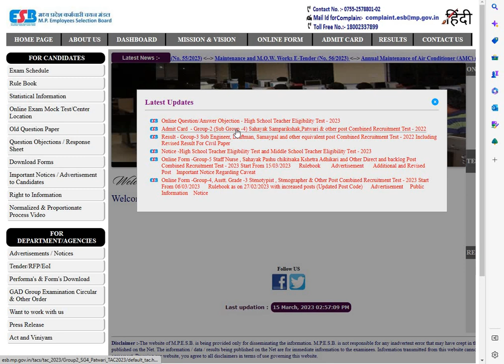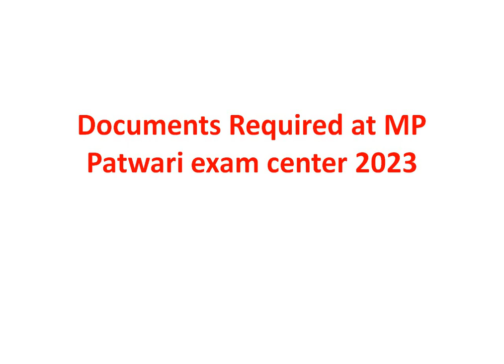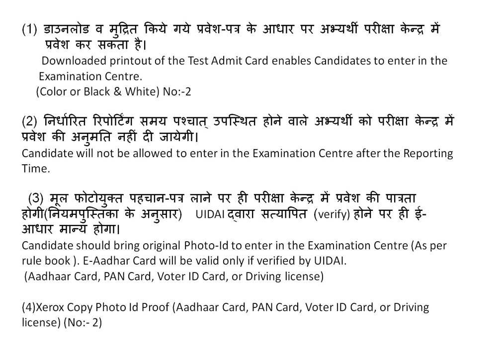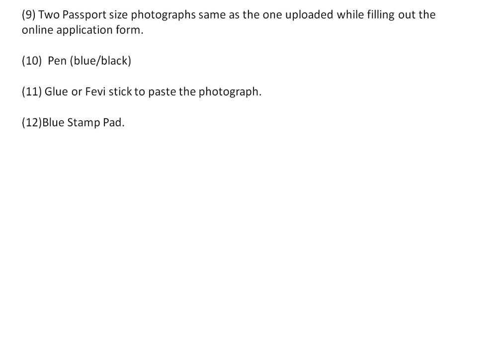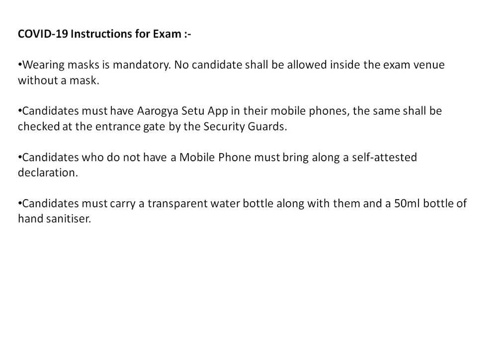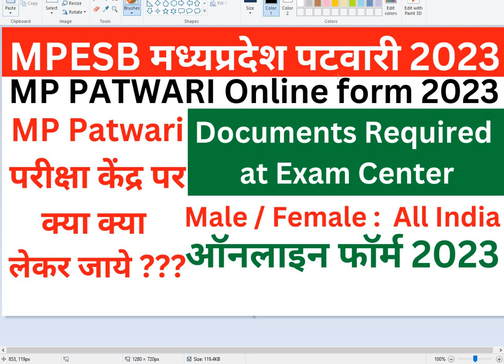Documents Required at MP Patwari exam center 2023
Hello Friends!!!

Welcome to your official youtube channel (All Job Kendra), aaj  ki is Video me mai aapko bataunga ki Documents Required at MP Patwari exam center 2023 IS KI OFFICIAL WEBSITE SE, IS KE LIYE AAP YEH VIDEO KO PURA DEKHE.

About Me [All Job Kendra]◄
This channel All Job Kendra is all about all the latest Govt Job Notification, Admit Card, Result, Form Fill Up Videos, Syllabus and Exam Pattern , many more things which come under Education category. so friends here you can watch all the videos in an entertaining way mean Without boring.